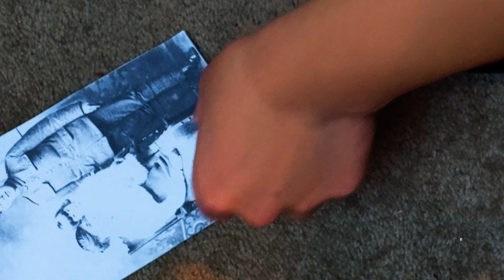Bits of Wit: Pretend 假裝 - (可選中英文字幕)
You may not be able to go to the theatre right now, but you can still get your regular dose of wit.

Brighten your lockdown with 'Bits of Wit' – your favourite scenes, reimagined for the screen and released online, launched alongside creators' Q&A – then available to stream at your leisure!

Pretend - as Chuen-Jiau mourns love lost, let the rich voice of Lansy Feng carry you into another life.

Support art by supporting artists. Make a tax-deductible donation to Wit Incorporated

(影片可選中英文字幕)